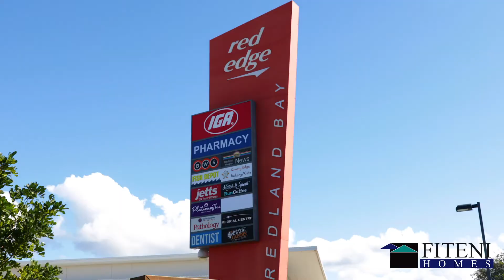Jake Circuit, Redland Bay